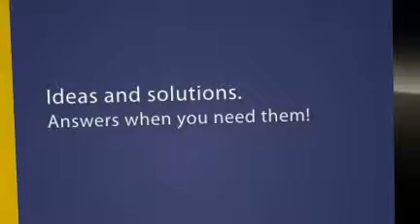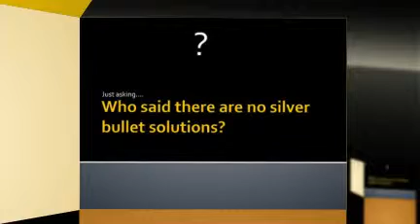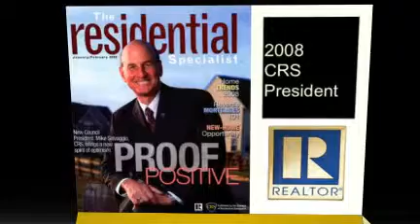Silver Bullet Solutions Oct 4 Riverside CA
This is the full collection of some of the latest and greatest techniques from Mike Selvaggio